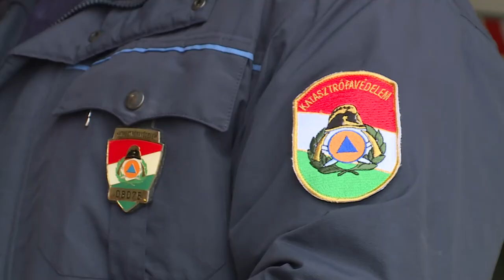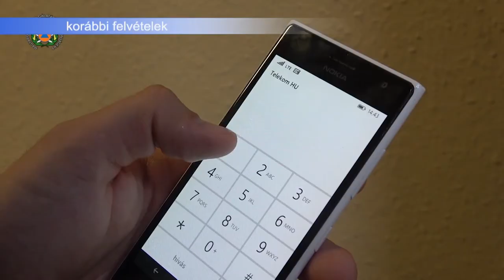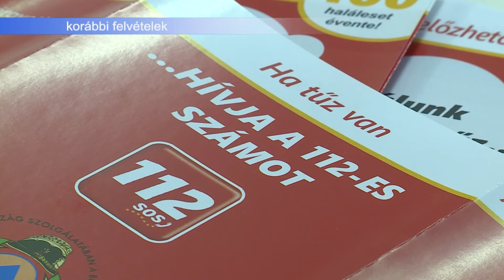20191210 Esti Mérleg